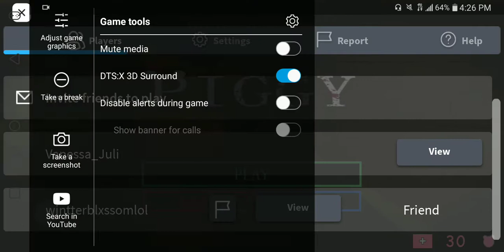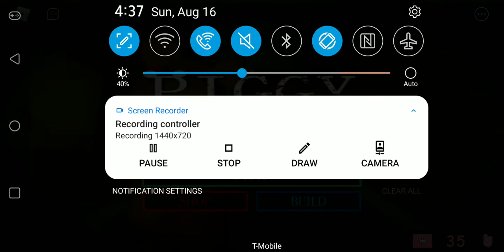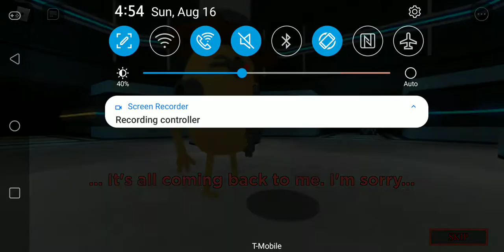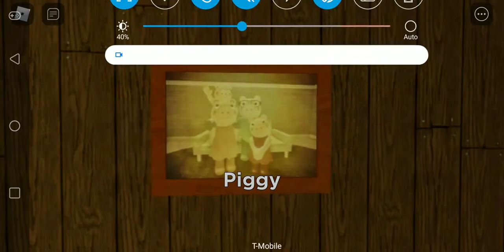Colman with Alex on true ending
Hey guys im here with my friend alex. Her yt is Adopt me tester.